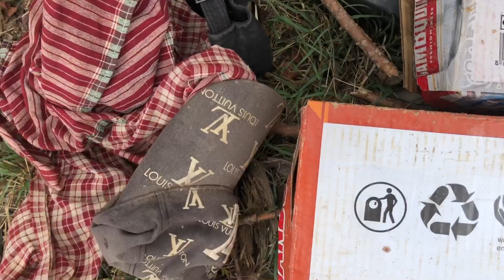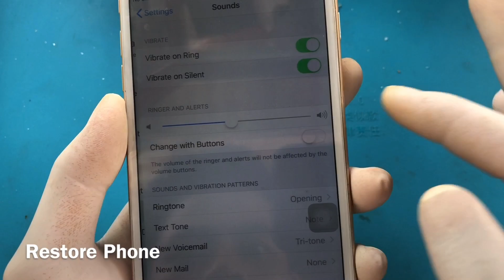Restoring Abandoned Destroyed Phone, Found a lot of broken phones and more! How to restore phone